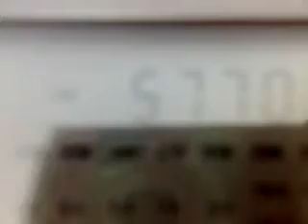051020101172_5770_Myanmar Defence Forces_2.flv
5770 kHz, 14:21 UTC - Myanmar Defence Forces.